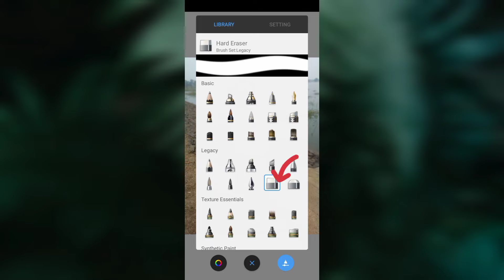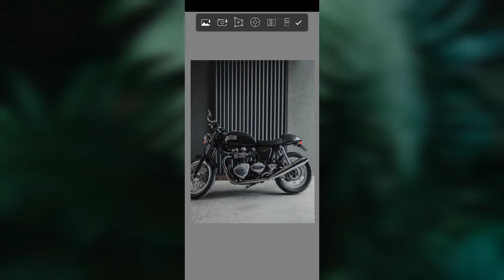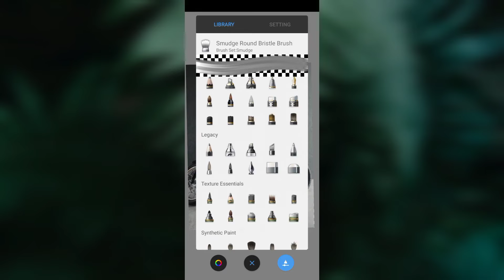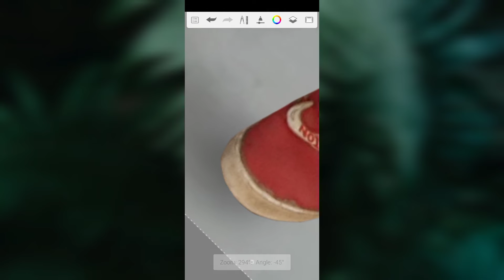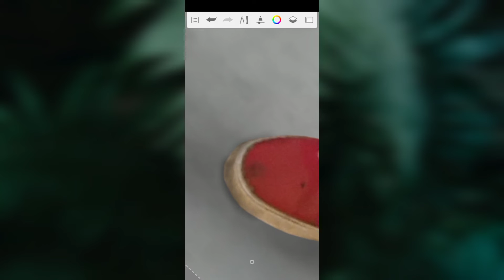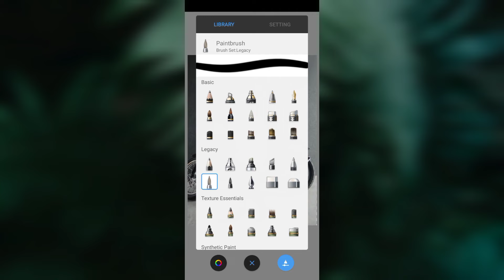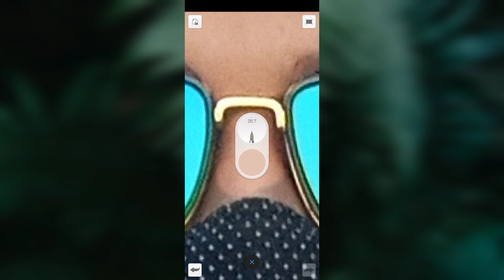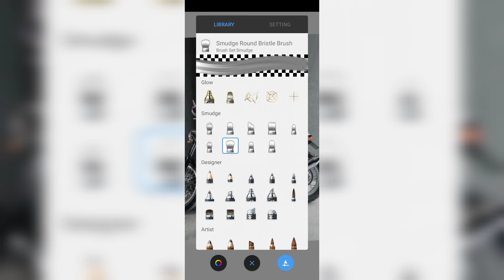sketchbook bike chenge photo background change kaise kare स्केचबुक में बाइक बदलें कैसे करें फुल